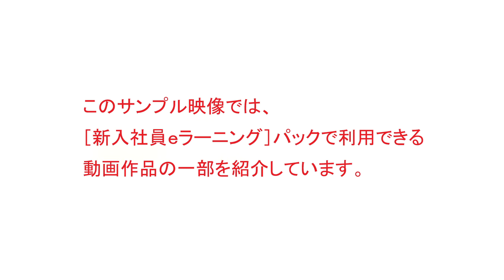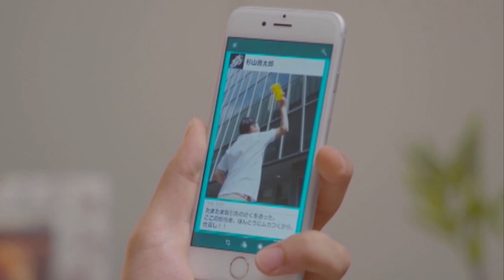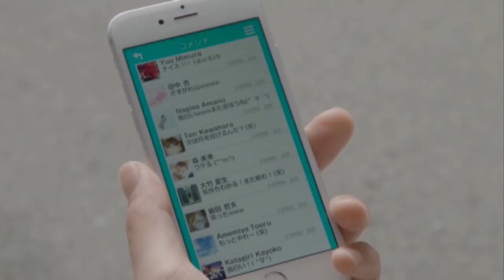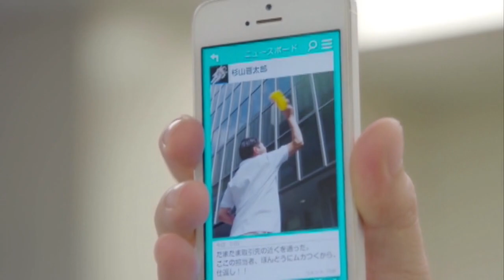新入社員ｅラーニングパック（教材動画サンプル）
ＰＨＰ研究所制作の人気動画コンテンツに確認テストをセットしたeラーニングのサンプル動画です。ビジネスマナーから働くマインド、コンプライアンスなど幅広いジャンルが学習できます。集まらなくても在宅で学習可能！　新型コロナウイルスの感染拡大によって、研修計画の早急な見直しを迫られている人事教育ご担当の方、ぜひご検討ください。
［価格］1口60,000円（税抜）／上限20ID
［ID有効期間］3カ月
［利用できる講座数］8講座
［理解度チェックテスト］各講座それぞれ10問